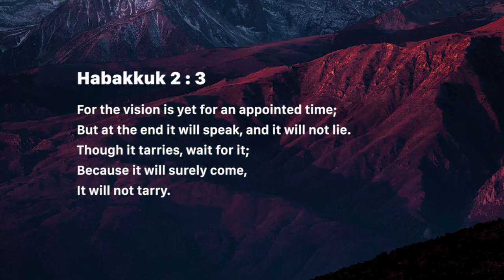Cast the Vision (Saturday April 13, 2019)